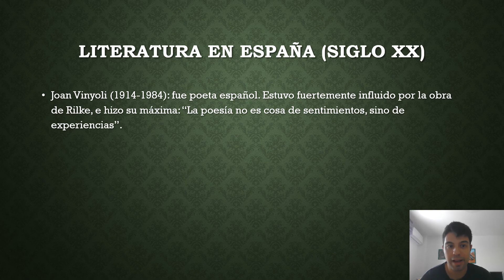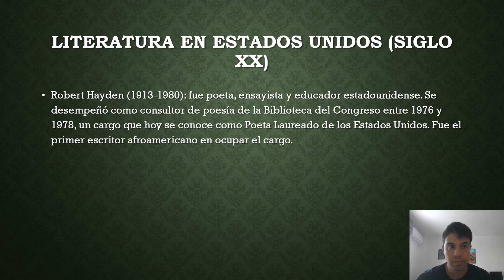Literatura en Occidente (VIII).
La literatura española y estadounidense, importantes a lo largo de la historia de la literatura dejando huella en todo el mundo occidental, destacaron:
En España:
Joan Vinyoli.
En Estados Unidos:
Robert Hayden.
Robert Chrisman.